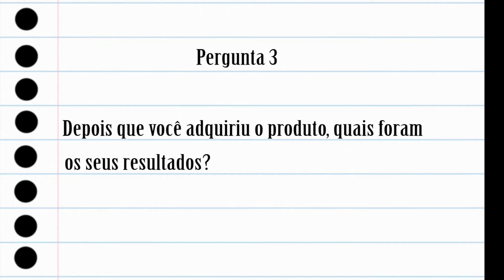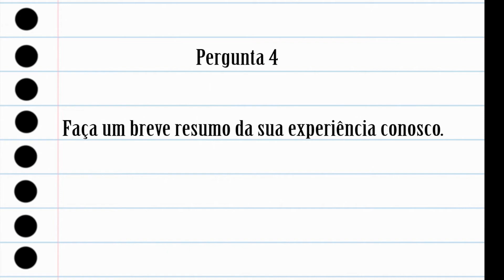Quer Ganhar uma caneca exclusiva da loja Makapuno?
Vou explicar para vocês o que fazer para ganhar essa linda caneca da nossa loja!

Só para lembrar,
Não é sorteio e nem um concurso!
Quem fizer o que eu direi a seguir, ganhará a caneca!
É simples assim!
Mas, é válido para clientes, ok?

Bom, vamos ao que interessa.

Faça um vídeo de 1:30 a 3 minutos, respondendo as seguintes 5 perguntas:

1)   Qual o seu nome e o que faz?

Por exemplo: Meu nome é Waldo Flores e sou lojista virtual.

2)   Que tipo de problema você estava tentando resolver quando procurou a loja makapuno?

Não é bem um problema mas uma tarefa que você estava procurando uma solução.
 Por exemplo: eu estava procurando uma pasta para dar de presente para minha namorada, ou minha bolsa rasgou e precisa comprar uma nova, ou eu estava procurando uma pasta para notebook novo.

3)   Depois que você adquiriu o produto, quais foram os seus resultados?

Por exemplo: O resultado foi muito bom, pois a minha namorada amou a pasta, ou adorei minha pasta nova, ou a pasta superou as minhas expectativas pois é linda e muito resistente.

4)    Faça um breve resumo da sua experiência conosco.

Exemplo: Minha experiência foi boa, pois fui bem atendido, o produto chegou rápido, bem embalado e a bolsa é linda!

5) O que você diria para as pessoas que ainda estão em dúvida em comprar na loja makapuno?

Exemplo: Não precisa ficar em dúvida, a loja makapuno é segura e confiável, pode comprar sem medo.

Caso tenha alguma dúvida entre em contato conosco

Por Whatsapp mesmo ou pelo email

Gente, eu só tenho 10 canecas, então quanto antes você mandar mais certeza de ganhar!

[Importante]: Critérios de aceitação do vídeo

1) Duração: vídeo de no mínimo 1:30 minuto .

2) Depoimento: É fundamental que você apareça no vídeo, para que as pessoas tenham certeza que tanto você quanto seu depoimento são reais.
Não precisa ser nada profissional, você pode gravar o vídeo pelo celular na horizontal, webcam do computador, tablet ou uma câmera que você tiver.

Esse vídeo, como falei antes, não precisa ser um produção ao estilo Hollywood, pois você só terá alguns dias para gravar e enviar. Você pode enviar quantos vídeos você quiser, mas só valerá o último enviado.

3) Prazo: Todos os vídeos devem ser enviados até dia 10 de Outubro de 2016  às 23:59.
Atenção, não serão aceitos vídeos enviados após esse prazo.

Os ganhadores serão avisados por e-mail ou pelo próprio Whatsapp.

Muito obrigado e boa sorte!